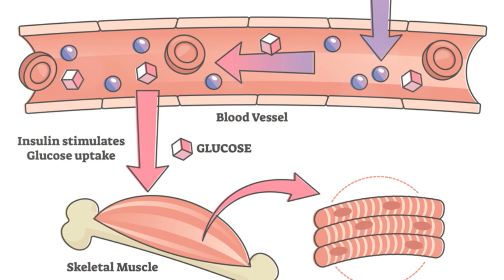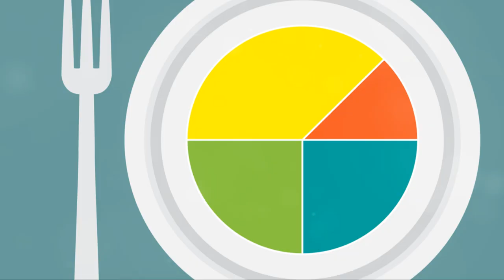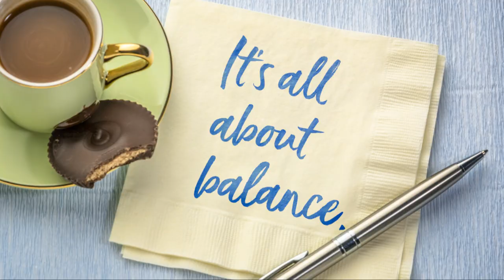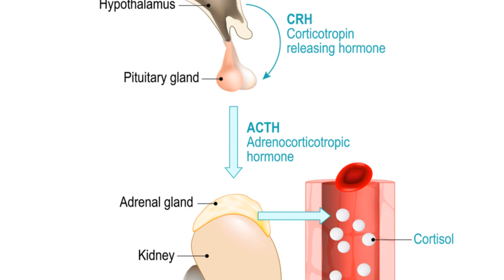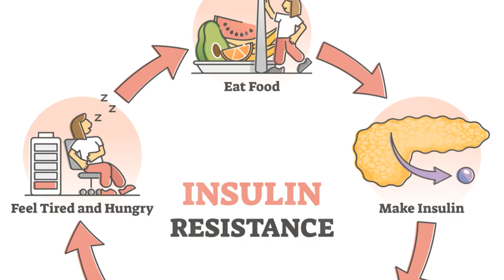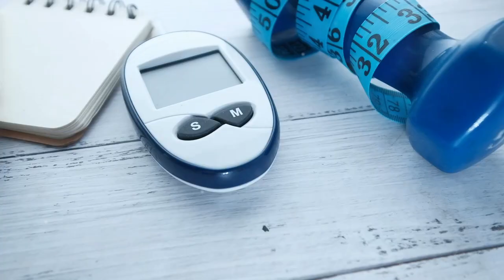Absolute Best Strategies For Effective Blood Sugar Control: Managing Type 2 Diabetes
Welcome to the HeartSmart Channel! In today’s video, we’re exploring the absolute best strategies for effective blood sugar control and managing Type 2 Diabetes. Whether you’re newly diagnosed or have been living with diabetes for years, these expert tips will help you achieve better blood sugar levels and a healthier lifestyle.

**00:00:00 - The Silent Killer Affecting Millions**
We kick off with an introduction to Type 2 Diabetes, the silent killer that affects millions worldwide, and why managing blood sugar levels is crucial for overall health.

**00:01:24 - The Power of a Balanced Diet**
Discover how a balanced diet can dramatically improve blood sugar control. Learn about the best foods to include in your diet, the ones to avoid, and effective meal planning tips.

**00:03:19 - The Blood Sugar Balancing Power of Exercise**
Physical activity is a key component in managing Type 2 Diabetes. We’ll discuss the types of exercises that are most beneficial, how often you should exercise, and best practices for incorporating physical activity into your routine.

**00:04:56 - The Importance of Medication Adherence**
Learn about the critical role of medications and insulin in managing diabetes. Discover tips for sticking to your medication regimen and understanding how these treatments work.

**00:06:27 - Managing Stress for Healthy Blood Sugar**
Stress can have a significant impact on blood sugar levels. We’ll share effective stress management techniques to help you maintain both mental and physical health.

**00:08:23 - Regular Blood Sugar Monitoring**
Regular monitoring of blood sugar levels is essential for effective management. Learn about the tools and techniques for accurate monitoring and how to interpret your results.

**00:09:55 - Take Control of Your Health**
We wrap up with a powerful call to action, encouraging you to take control of your health by implementing these strategies. Share your experiences and tips in the comments below, and take the first step towards a healthier, more balanced life.

Taking control of your blood sugar levels is a journey, and we are here to support you every step of the way.

OUTLINE
00:00:00 The Silent Killer Affecting Millions
00:01:24 The Power of a Balanced Diet
00:03:19 The Blood Sugar Balancing Power of Exercise
00:04:56 The Importance of Medication Adherence
00:06:27 Managing Stress for Healthy Blood Sugar
00:08:23 Regular Blood Sugar Monitoring
00:09:55 Take Control of Your Health